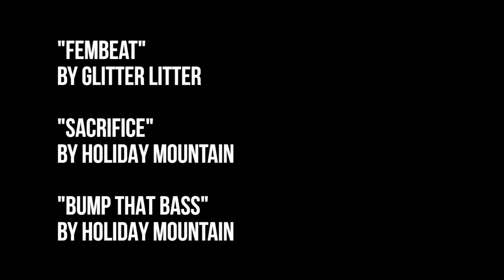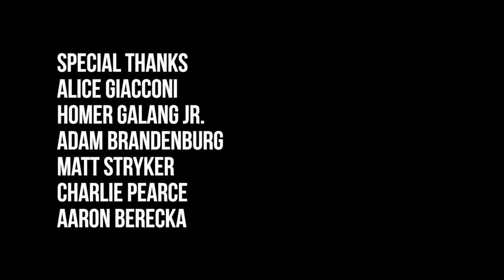FemBeat: Alice Giacconi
As she prepares to move to New York City, designer Alice Giacconi — AKA Witchxxdoctor — tells us about her work in fashion, the bodily autonomy of all women, and pushing back against convention to pursue her dreams.